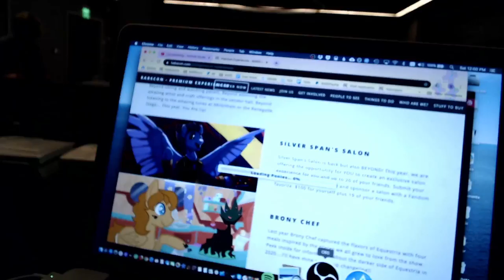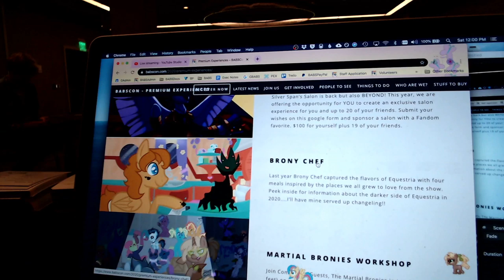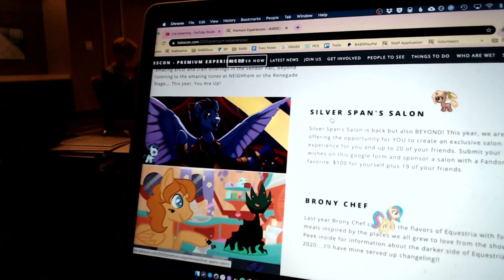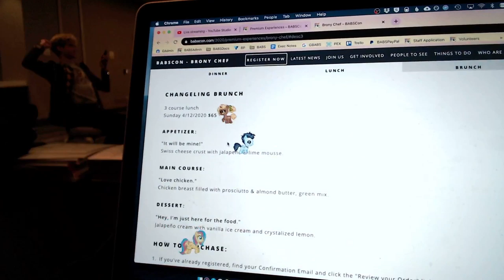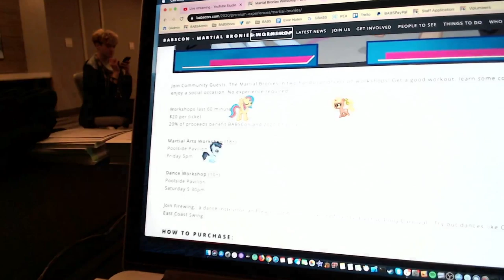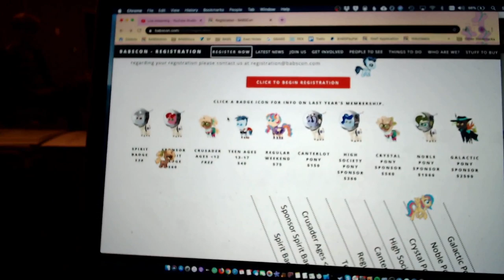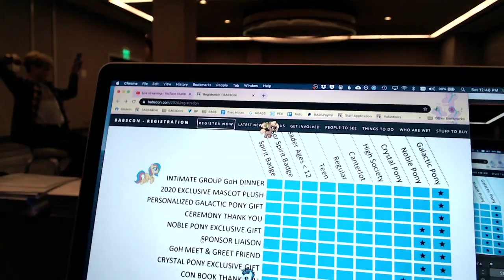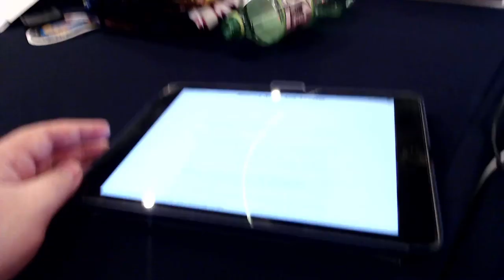BABSCon 2020 January In-Person Staff Meeting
BABSCon 2020 In-Person Meeting Livestream for January 4, 2020. Get an inside look at how BABSCon is made! The BABSCon Execs and BABStaff give updates in their departments, we discuss ideas and answer questions, and of course, find the perfect department for those wanting to join BABStaff!